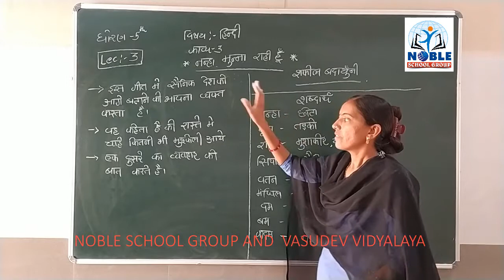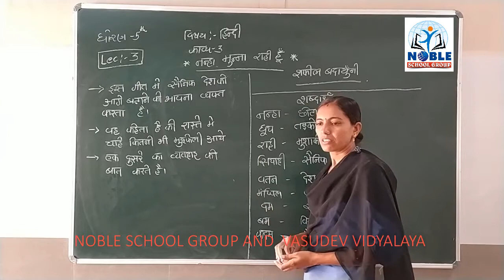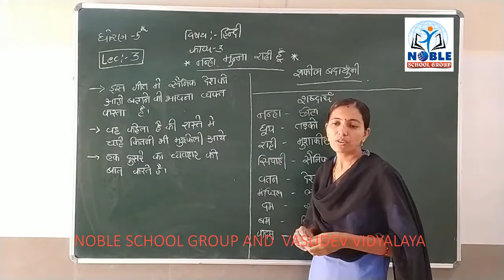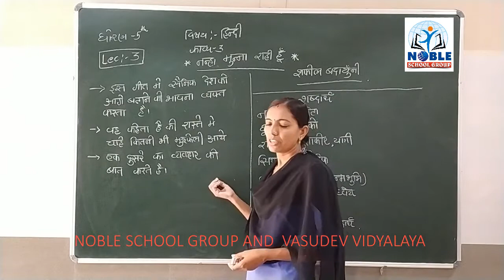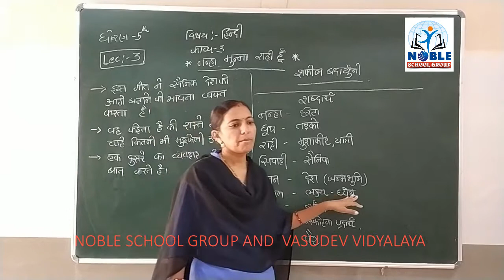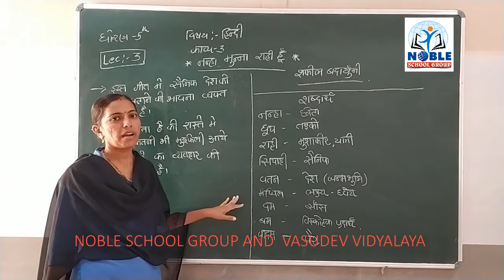STD - 5 (HINDI) ( LECTURE - 3)